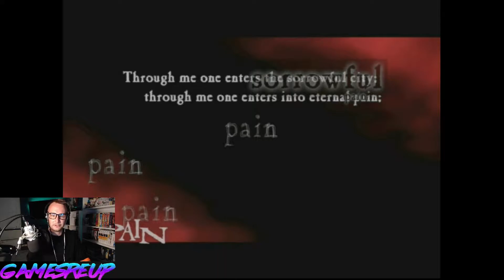HELLGATE NEW LEVELS UNCOVERED! | SHINDOUGO HELLGATE COLLECTION FOR SEGA DREAMCAST DOWNLOAD LINK INC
My Awesome Patreons: You guys are incredible!
HUNTERNORT630
Mike Holzinger
SugarPlumBubble

KOS2.0 SDL[DREAMHAL]+GLDC]FAST Now using GLDC 3D hardware via OpenGL and 2D video framebuffer PVR DMA FLIP Full KallistiOS and SDL integration UPGRADED blitspeed using moops dreamhal sh4 asm memcpy and memset

- Thanks -
Channel Art and Intro images, designed and created by Mark Dennison.